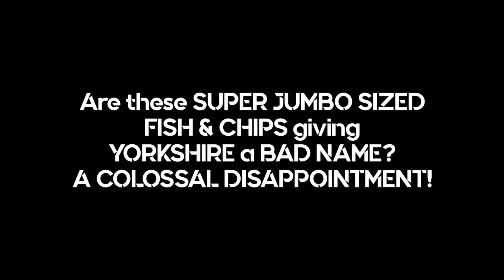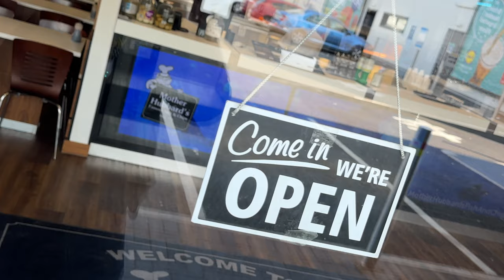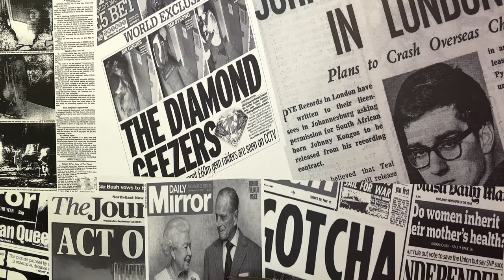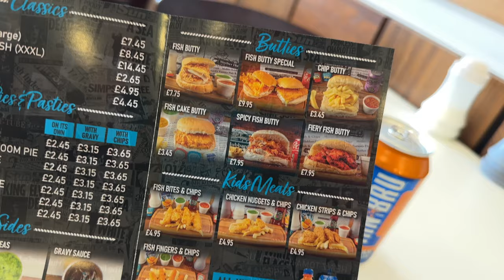Are these SUPER JUMBO SIZED FISH & CHIPS giving YORKSHIRE a BAD NAME? A COLOSSAL DISAPPOINTMENT!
The MacMaster is at Mother Hubbard's in Nottingham for what they say are some of the biggest Fish and Chips in The UK. The Super Jumbo Fish and Chips. Mother Hubbard's originated in Yorkshire but have now franchised themselves out across the country, the big question is can you take Yorkshire Fish and recreate them in a different county? Is this the classic case of Bigger isn't always better? Could this be a Colossal Disappointment?